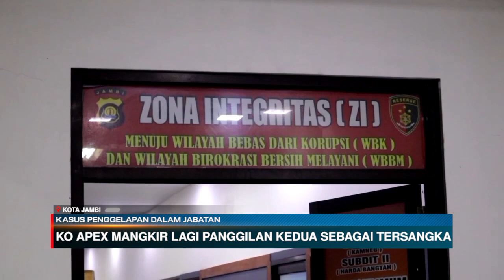KO APEX MANGKIR LAGI PANGGILAN KEDUA SEBAGAI TERSANGKA